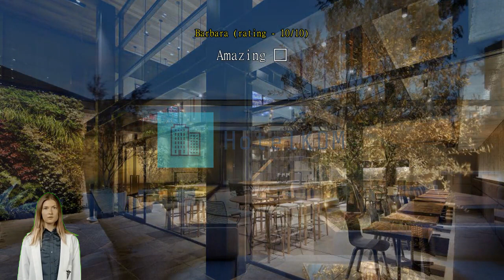Review Piece Hostel Sanjo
Piece Hostel Sanjo

Piece Hostel Sanjo

For travelers who want to take in the sights and sounds of Kyoto, Piece Hostel Sanjo is the perfect choice. Its convenient location right in the city center allows you more time to see all that Kyoto has to offer.
All offerings provided by Piece Hostel Sanjo help to ensure a pleasant stay for all travelers. Free internet access provided within the hostel keeps you connected throughout your stay. Exploring Kyoto is made even more convenient with the taxi services available at the hostel. Always get the assistance you need with front desk services including luggage storage.
For longer stays or whenever you need it, the laundromat keeps your favorite travel outfits clean and available. For health reasons, smoking is not permitted anywhere inside the hostel. For guests who would like to smoke, the designated smoking areas are available.
A range of amenities is offered in guestrooms at Piece Hostel Sanjo. Enjoy your stay even more at the hostel, knowing that some selected rooms include linen service and air conditioning. For a bit of entertainment, guests will find television available in some selected rooms. Don't worry about being thirsty as a refrigerator is provided in some guestrooms.
Bathroom amenities are just as important as others, and at the hostel you'll find a hair dryer, toiletries and towels available in some guest bathrooms.

Are you a great cook? Make your own meals in-house at the hostel's shared kitchen.
A day in will be as fun as a day out with ranges of recreational activities offered at Piece Hostel Sanjo. Burn off you vacation calories with a quick visit to the hostel's fitness facility.

Don't miss out on all that Kyoto has to offer! Be sure to visit Gion located 1.2 km away, an item on every checklist of those who travel to Kyoto.

According to guests who stayed here, this hostel's room comfort is rated higher than 98% of other accommodations in Kyoto.